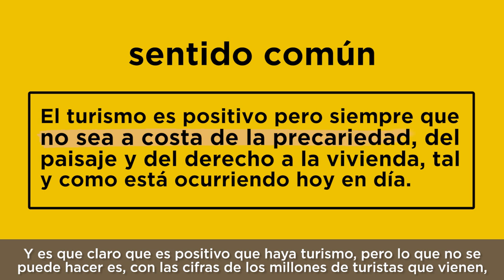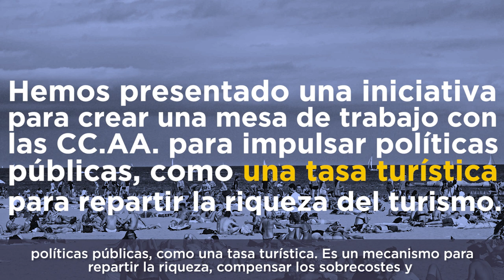Turismo sostenible y equitativo. Àngela Ballester.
Hemos presentado una iniciativa que insta al Gobierno a crear
una mesa de trabajo para coordinar con las comunidades autónomas
políticas públicas, como una tasa turística. Es un mecanismo para
repartir la riqueza, compensar los sobrecostes y crear empleo de calidad.